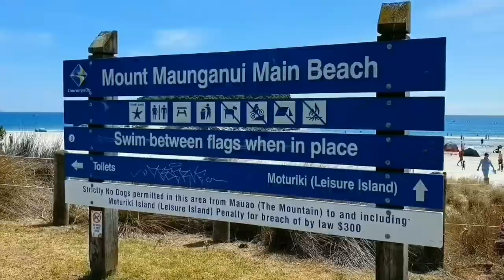Road Trip Auckland to Tauranga - New Zealand